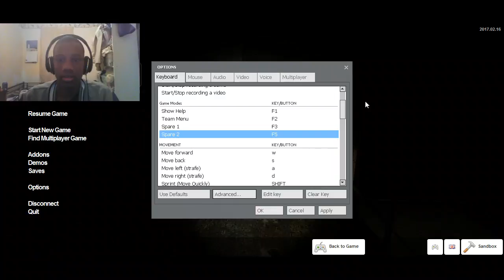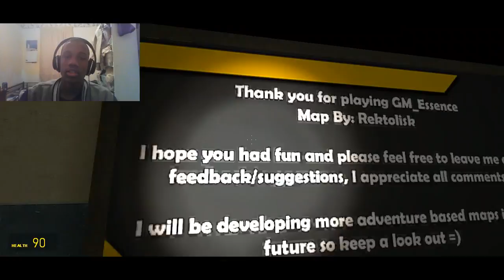GM_ESSENCE A GMOD HORROR MAP